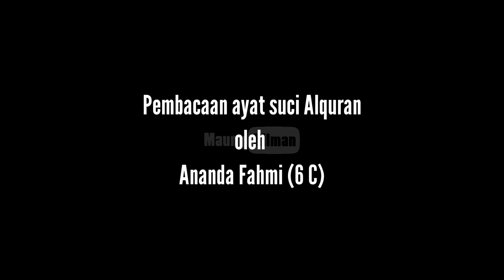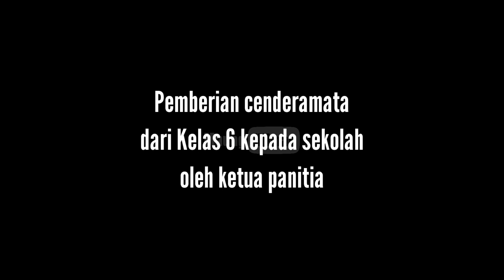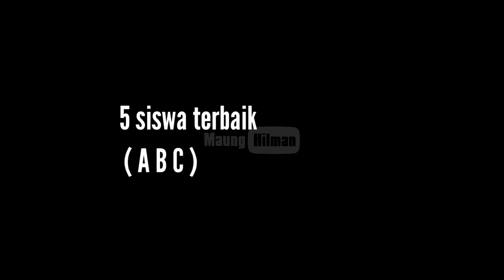ACARA RESMI KEGIATAN AKHIR TAHUN SDN BAKTIJAYA 5 | ULIN KA SUBANG